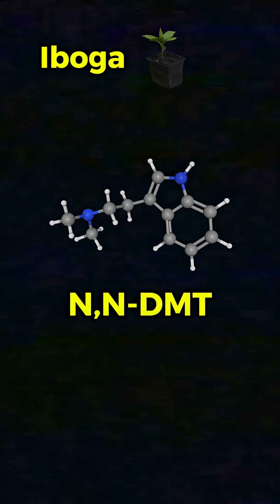Crazy and Obscure Substances: Iboga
Today we explore a substance known as Iboga